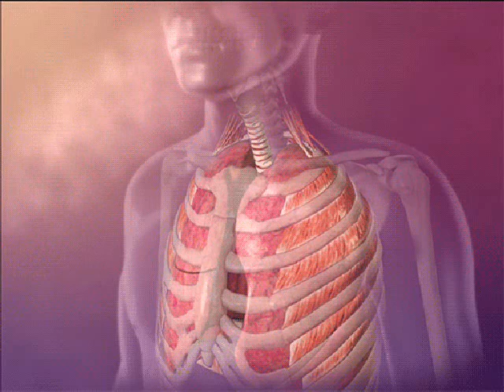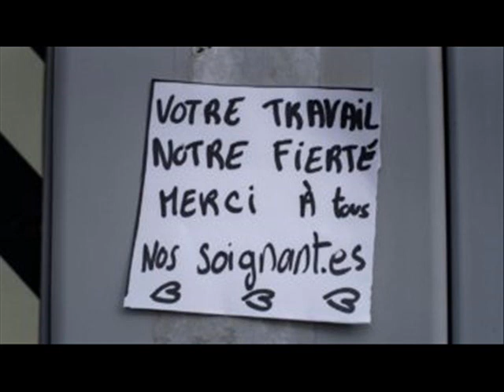JOHNNY HALLYDAY tue le conoravirus clip dan sadydan